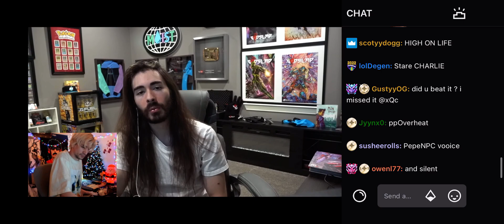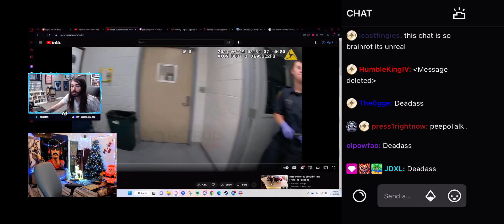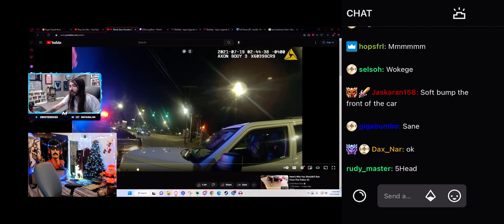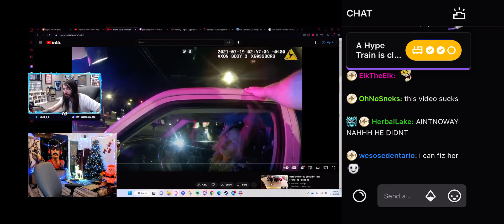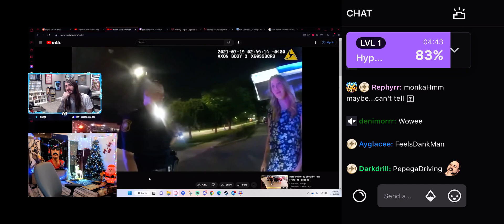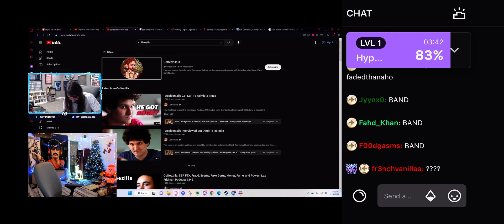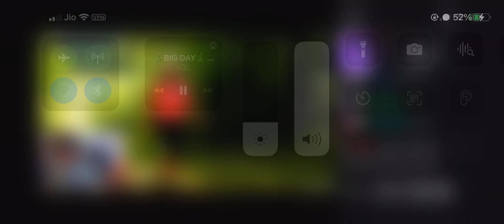Chat Reacts To This TikTok Star Just Ruined Her Career By penguinz0 While xQc Was Busy With Forsen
xqcL❤️.